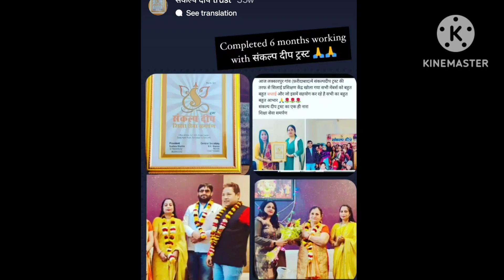क्या आप भी हमारे ट्रस्ट से जुड़ना चाहते हो/और अपना खुद का सिलाई सेंटर खोलना चाहते है/तो वीडियो देखे